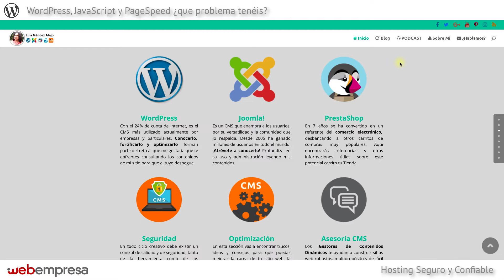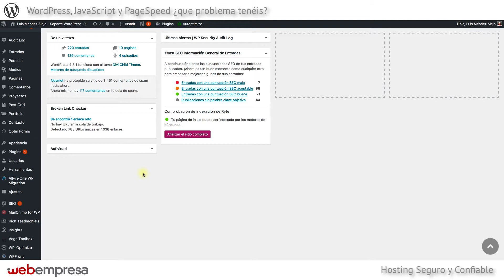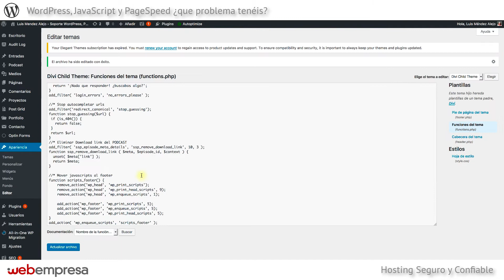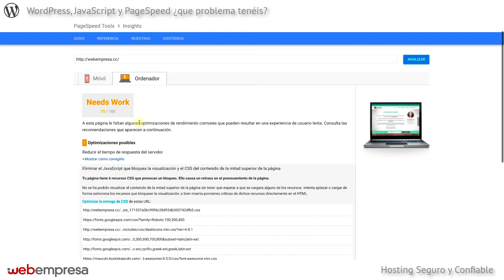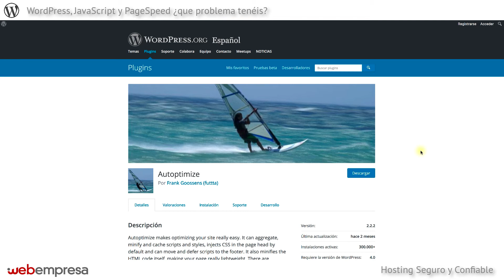Añadir función en WordPress en functions.php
En este tutorial veremos cómo mover determinadas librerías o archivos JavaScript que cargan en tu WordPress al pie o footer de tu propia página. De este modo, medidores como PageSpeed no indicarán que tenemos contenido Javascript bloqueando la carga de la página.